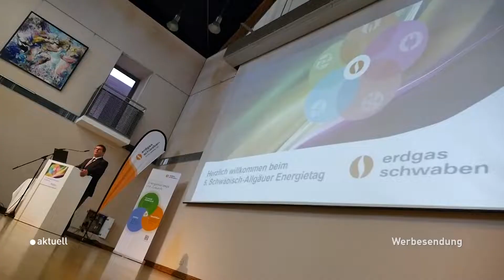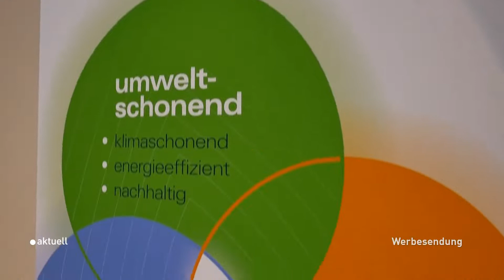Bürgermeister aus der Region beim 5. Energietag von erdgas schwaben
Rund 40 Bürgermeisterinnen und Bürgermeister waren am 13. Mai 2019 zum Austausch mit den Energieexperten von erdgas schwaben im Forum Mindelheim zusammengekommen. Sie informierten sich über die Möglichkeiten und Chancen der Energieversorgung der Zukunft.

Entstörungsdienst: 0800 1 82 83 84